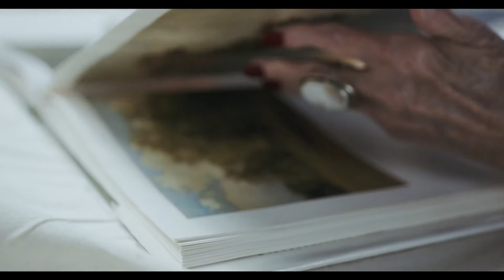Fantasy Ambient Music - Celtic Music - Medieval Ambient Music - Sleep Music 🍀🎶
Play this instrumental music in the background and use it as concentration music, focus music or music for reading. This ambient study music is great to improve your concentration, focus and memory. It can help you with memory retention if you are studying for a test, finishing your homework or just listening as work music. If you just wish to relax, play this video in fullscreen mode and enjoy the combination of beautiful nature landscapes with this relaxing ambient music.

Facts:
Celtic music is defined as music that originates from the countries of Ireland, Scotland and Wales. The people who live in these locations are known as Celts, which is how the music became known as Celtic music. Celtic music is best described as a type of folk music with a distinctive music and lyrics.

Datos:
Música celta es el término utilizado para describir un amplio grupo de géneros musicales que parten de la tradición musical popular de los pueblos considerados de tradición celta de Europa Occidental.

Celtic Fantasy Music __ Ancient Origins by Nicola Stifano

Abmient Music - Música Ambiente - Musique Ambiante - Umgebungsmusik - アンビエントミュージック - Musica ambientium - Musica ambientale

Vídeo de Zlatin Georgiev en Pexels
Vídeo de cottonbro en Pexels
Vídeo de Matthias Groeneveld en Pexels
Lumion 10 l Fantasy world Animation 4k l 2020